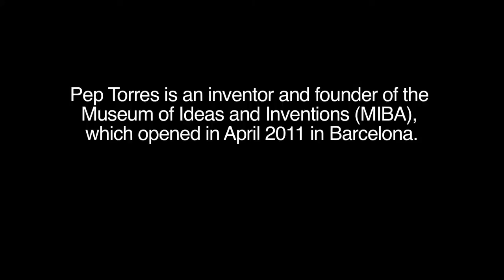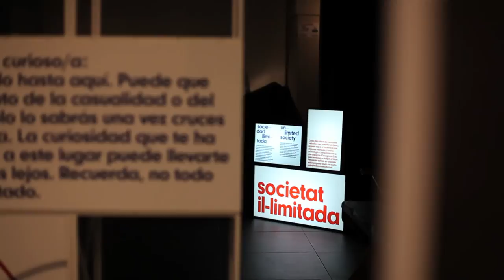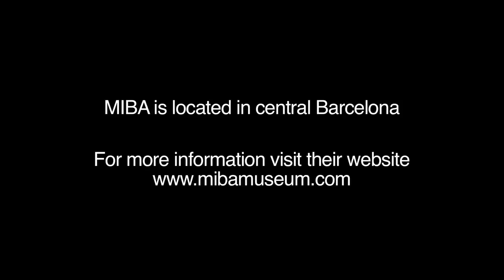MIBA (Museum of Ideas and Inventions in Barcelona)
A profile of inventor Pep Torres, whose passion and perseverance led to him founding the Museum of Ideas and Inventions in Barcelona (MIBA).